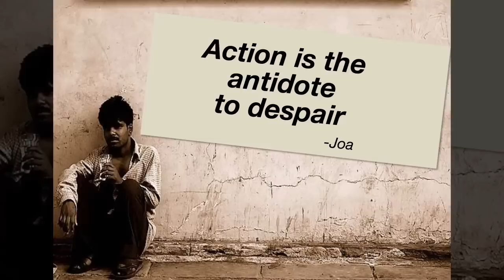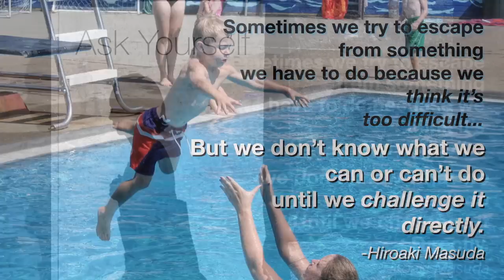Art of Taking Action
Lessons from Japanese Psychology to teach and inspire you to take action.  From the book, "The Art of Taking Action: Lessons in Japanese Psychology" by Gregg Krech